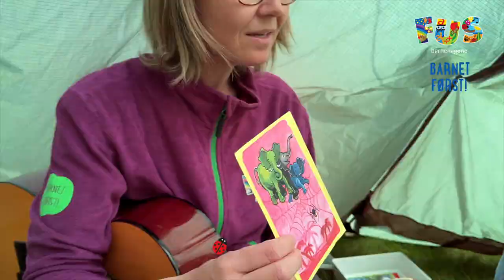Rolidbakken FUS barnehage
Bli med inn i Rolidbakken FUS barnehage i Gjøvik kommune!

Barna i Rolidbakken FUS blir hørt og sett, og de skal vite at deres ideer og opplevelser blir like mye vektlagt som voksnes. Her er det nysgjerrighet og samhold som preger alle relasjoner.

Vil du vite mer om oss? Les mer her